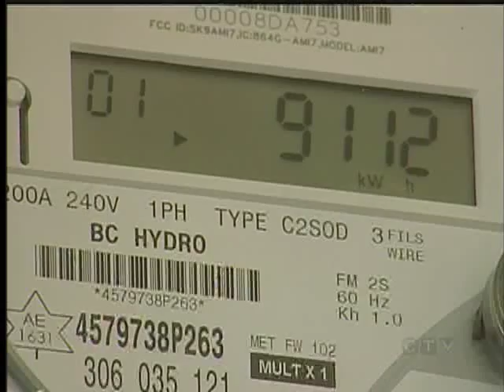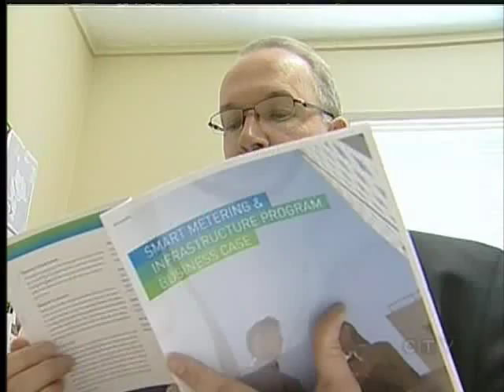BC Hydro Says Switching Out Newly Installed Smart Meters is Quality Control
VICTORIA -- A thousand smart meters are being tested by BC Hydro but they say it's not due to the onslaught of customer complaints.

Critics are calling for an independent review of the Smart Metering Program after learning that the utility switched out the meters. BC Hydro says it is routine quality control not a response to customers who have experienced dramatic bill increases. For that, Hydro advises calling them so they can investigate.

One Saanich man says the supervisor he spoke to would not send someone out to look at the meter, just that he had to pay that bill... totalling over a thousand dollars.

Cindy Veschoor is the Communications Manager for the Smart Metering Program. She says they have already tested 600 of the thousand meters and that "there are absolutely no problems with them".

With 67-hundred plus emails from concerned hydro customers, the Opposition Energy Critic says it sounds more like damage control than quality control.